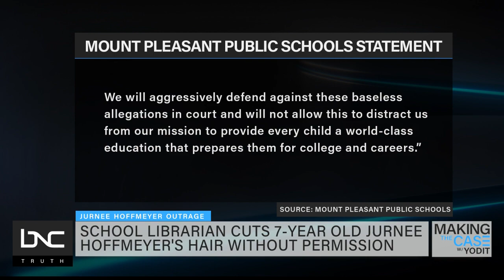Outrage Over 7-Year-Old Jurnee Hoffmeyer’s Haircut Without Permission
In Michigan, 7-year-old Jurnee Hoffmeyer had her hair cut by a librarian at her school in March.

She came home with half of her hair chopped off and told her father that a white classmate had done it on the bus ride home. Her father, Jimmy Hoffmeyer, took her to the hair salon to get a hair redo. He has filed a $1 million dollar lawsuit against the school district and the individuals involved.

Christina Laster, director of policy and legislation for the National Parents Union, joins Yodit Tewolde on “Making the Case” to discuss impact of the case on Hoffmeyer.